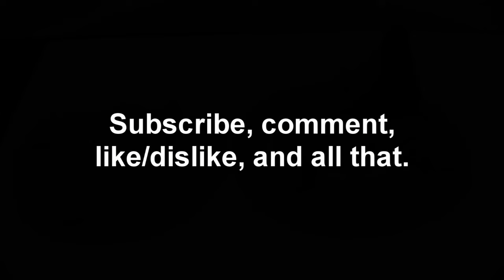Mini Clay Island 2 (plus making)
Another clay model with and another island. This time it has a volcano. Loosely inspired by Isle Delfino from Mario Sunshine (mostly because of the volcano).